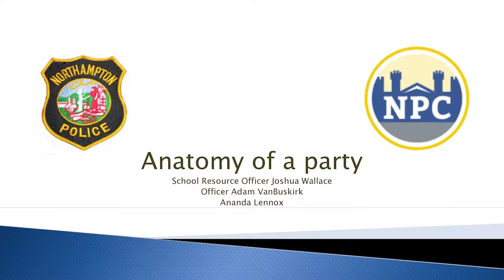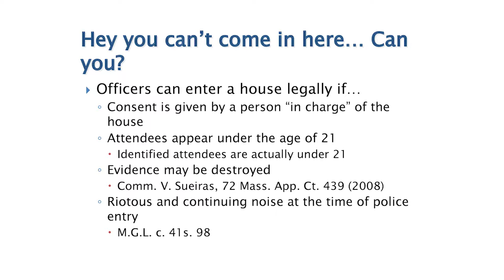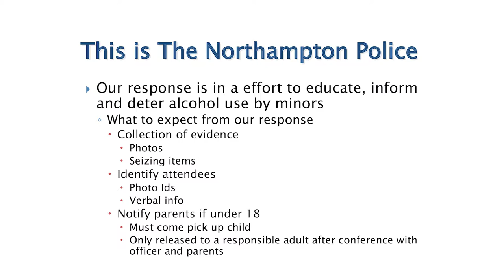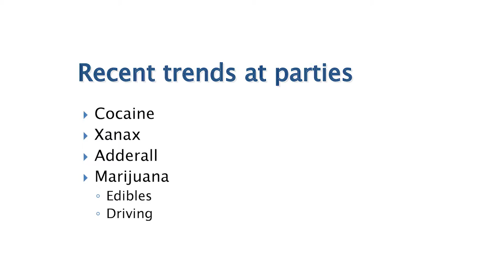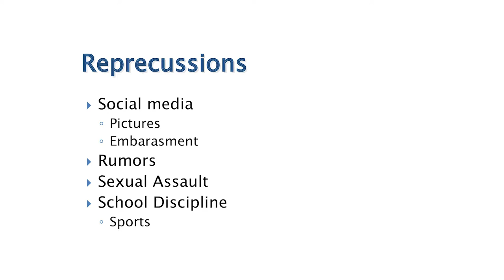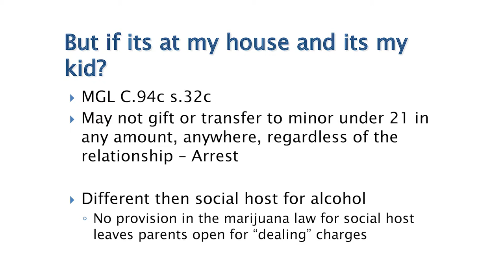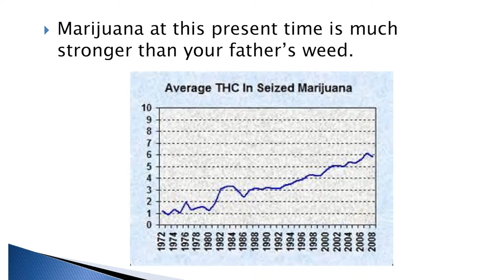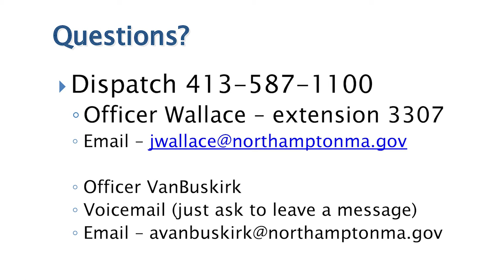Anatomy of a Party Presentation with Officer Wallace 3/28/17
An informal, yet informative presentation by Northampton Police Department Officers on what they see and what they confiscate at underage parties. Learn how exactly NPD handles these parties, what your rights and responsibilities are as a parent, and how to keep yourself, your child, their friends, and your property safe. What is the Social Host and Good Samaritan Law?